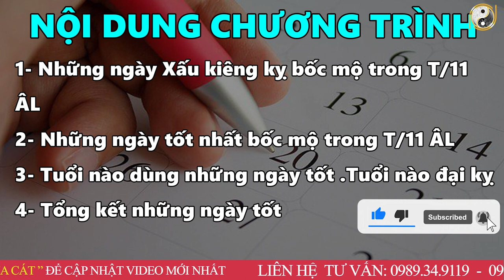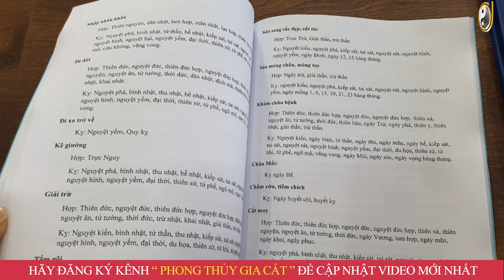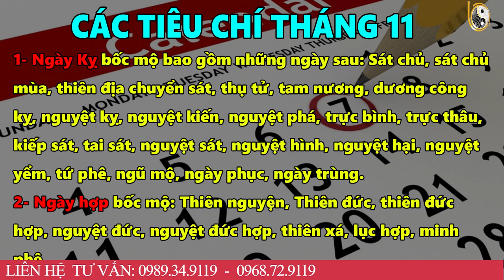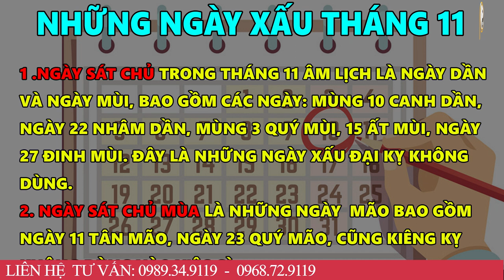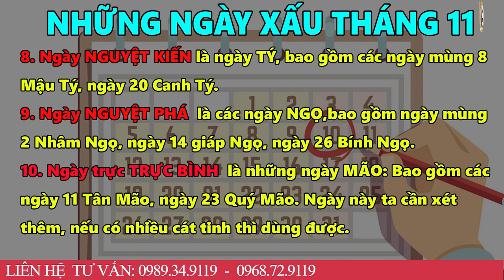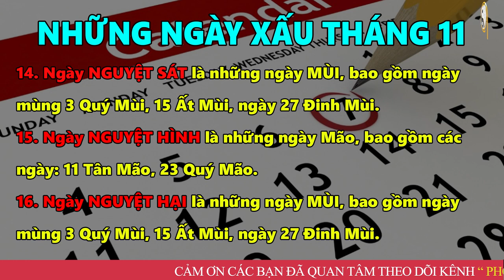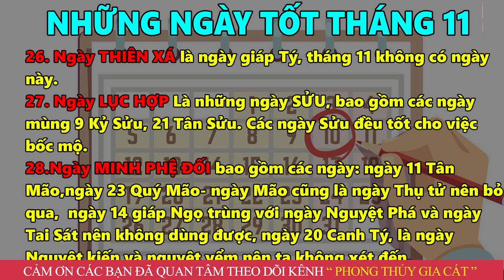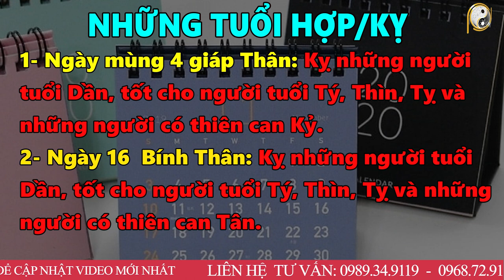7 Ngày Tốt Bốc Mộ, Cải Táng Tốt Nhất Tháng 11 Âm Lịch Năm 2022 Làm Đúng Chắc Chắn Hạnh Phúc Giàu Có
7 Ngày Tốt Bốc Mộ, Cải Táng Tốt Nhất Tháng 11 Âm Lịch Năm 2022 Làm Đúng Chắc Chắn Hạnh Phúc Giàu Có
01. Linh phù giải hạn
02. Hồ lô hóa giải Ngũ Hoàng
03. Mai Hoa Phú Quý
04. Gương bát quái tinh cầu
05. Kim bài thái tuế 2023
06. Vòng tam hợp Dần Ngọ Tuất
07. Vòng tam hợp Thân Tý Thìn
08. Vòng tam hợp Hợi Mão Mùi
09. Vòng Tam Hợp Tỵ Dậu Sửu
10. Bát bảo tâm kinh
11. Minh Quang pháp bảo cầu
12. Minh Quang pháp bảo lục giác
13. Tỳ Hưu Lộc Tài (Đồng)
14. Tỳ Hưu Khai Vận ( Bạch Ngọc)
15. Bách Niên Tụ Tài ( tụ tài lộc)
16. Song long ngọc ấn ( ấn thăng quan)
17. Kim bài ngũ Lộ Thần Tài
18. Hồ lô bình an ( treo xe)
19. Móc khóa văn xương
20. Ống bút văn xương gỗ đào
21. Bút văn xương gỗ đào
22. Bút văn xương gỗ đào nhỏ
23. Hoa mai kim tiền ( mạ vàng )
24. Các vật phẩm phong thủy khác